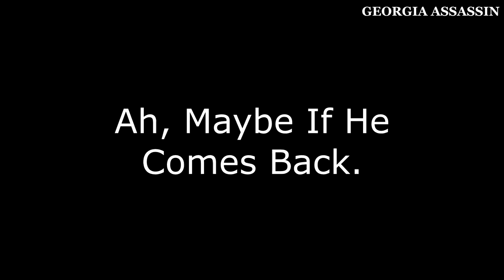Georgia Deer Season | Opening Morning | 2020 - 2021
First morning of bow season here in Georgia. Join me on this hot, humid, deer hunt in North Georgia.

Want to support new content development on the Georgia Assassin Channel?